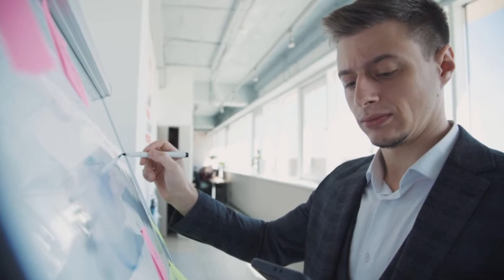Installing POE scheduler on Glass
Audio / Visual : POE Power Over Ethernet Scheduler Instalation